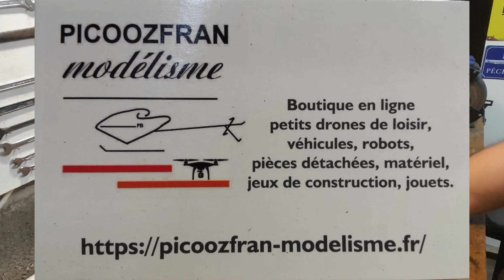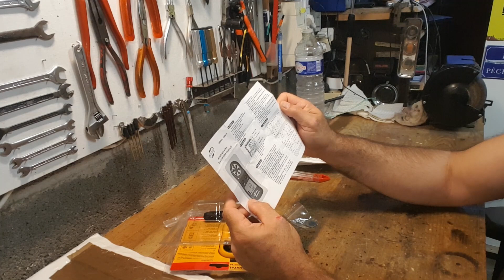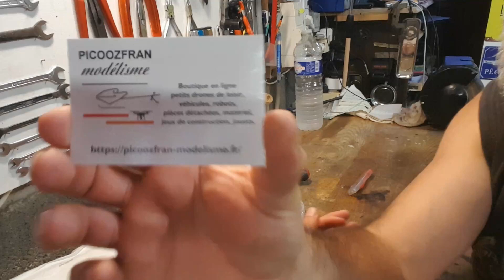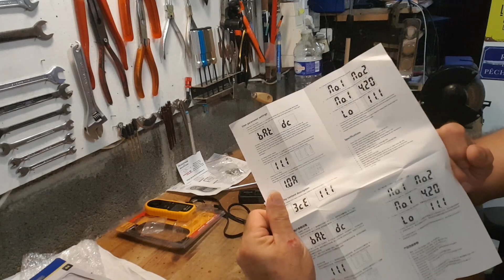237_Colis de chez Picoozfran modélisme